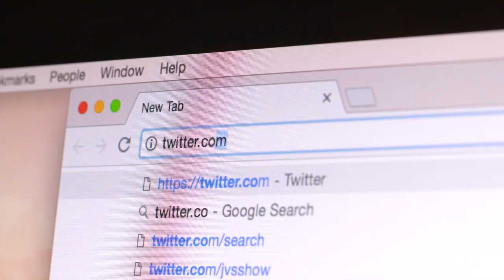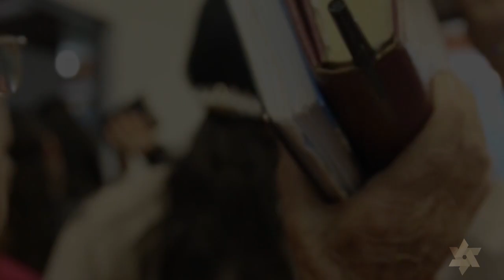A MAIOR BATALHA JAMAIS PELEJADA | Tabernáculo da Fé - Anápolis-GO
Tabernáculo da Fé - Anápolis - GO